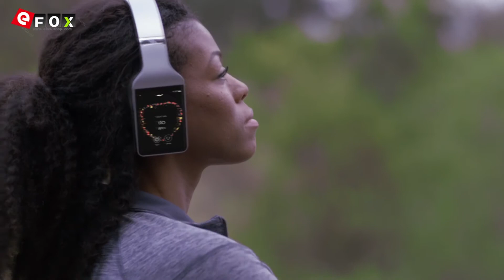Vinci smart headphone 1 5 Lite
Highlights

- A Voice-controlled, Standalone Music Player
A true wireless experience with voice and gesture control, built-in music streaming service
16GB local storage, and support Wifi, Bluetooth, and 3G connection to allow anytime, anywhere music access
- Activity Tracking and Smart Recommendation Algorithm
Vinci's Smart algorithm learns your music preferences
measures your body vitals, and tracks your activity to generate personalized real-time song recommendations
- Immersive 3D Sound
Record audi the way your ear captures the sound and listen as if you're reliving the moment
with full depth and dynamic qualities
- Real-time Music Sharing with Friends
Vinci direct share lets you wirelessly sync with multiple friends
and enjoy the same songs together anytime an anywhere, even without internet connection